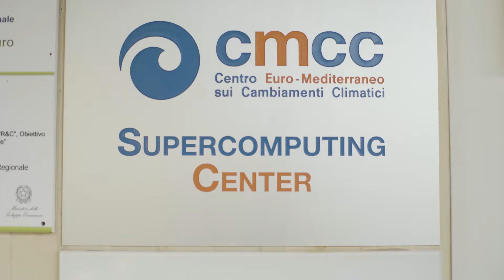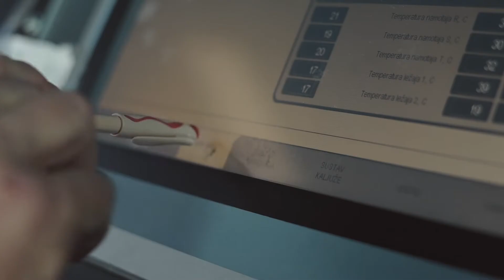GUTTA: research and innovation for an operational web tool for ship route optimization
Is it possible to improve and enhance maritime transport and, at the same time, contribute to reduce emissions in the field of mobility?

GUTTA project aims at reducing the carbon footprint of ferry routes between Italy and Croatia, by means of meteo-oceanographic forecasts and automated route optimization tools.

The project realized an operational web tool, called GUTTA-VISIR, devised for
computing least-CO2 ferry routes, depending on forecast meteo - oceanographic conditions in the Adriatic Sea.The tool is based on three main components: the environmental forecasts of waves and sea-surface currents provided by the Copernicus Marine Service; the VISIR ship routing model; and a web application for browsing its results.

GUTTA (savinG fUel and emissions from mariTime Transport in the Adriatic region) is a European project funded by the Cooperation Programme Interreg V-A Italy – Croatia 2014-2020, within the Priority Axis “Maritime Transport”, Specific Objective 4.1. “Improve the quality, safety and environmental sustainability of marine and coastal transport services and nodes by promoting multimodality in the Programme area”.
The project is co-funded by the European Union, European Regional Development Funds (E.R.D.F.) and by National Funds of Croatia and Italy.

GUTTA project partners declare to have no financial interests or relations with the companies whose vessels appear in this video.